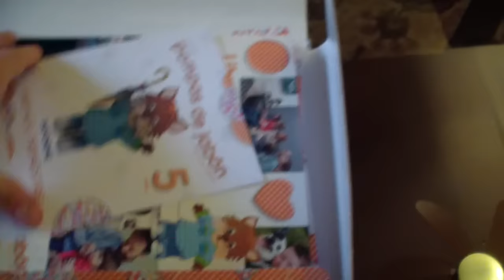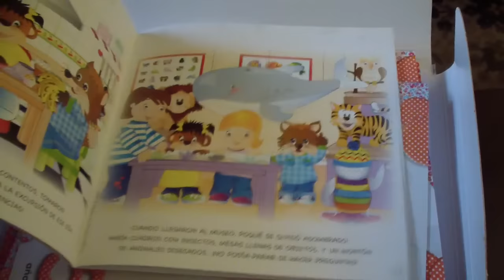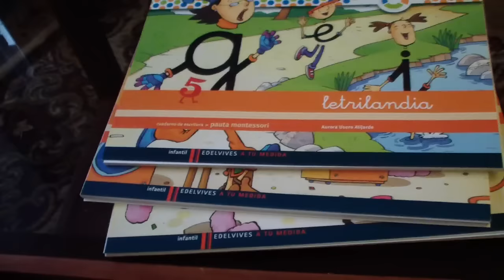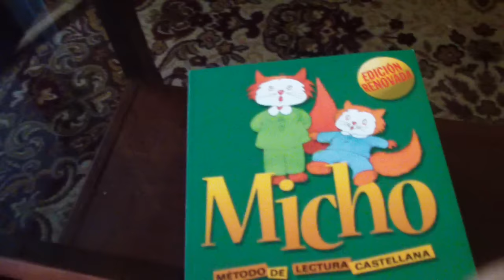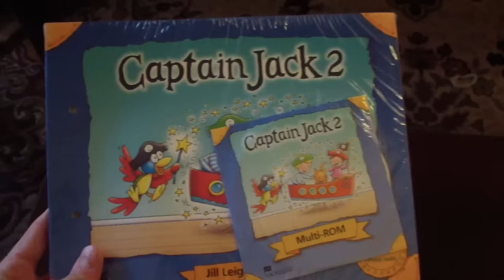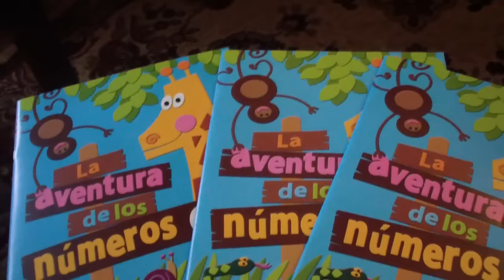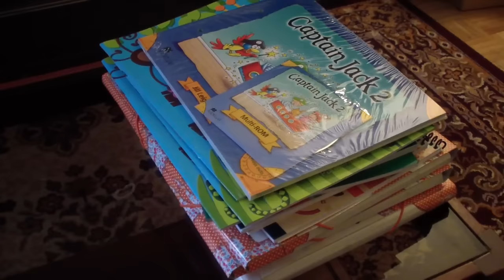Снова в школу в Испании - учебники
Канал о нашей жизни в Испании, работе в Испании, иммиграции в Испанию
Снова в школу в Испании - учебники, комплект учебников для 5 infantil

Остались вопросы? Пишите в Skype - psavinov.home

Рекомендуем услуги нашего партнёра! Бюро переводов Zippy!
Cайты:
Качественные письменные и устные переводы с 57 языков мира!